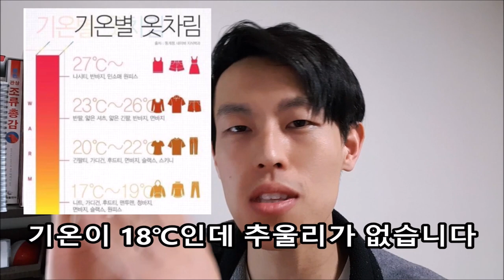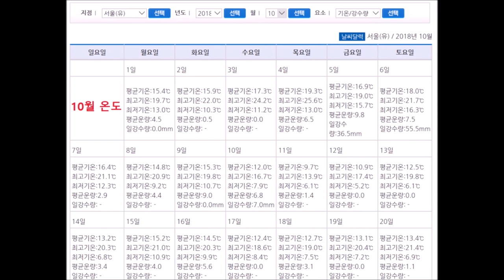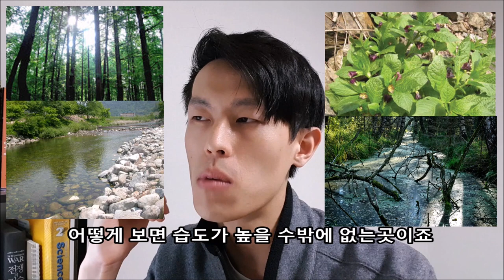앵무새 온도관리의 개념! 확실하게 알려주마